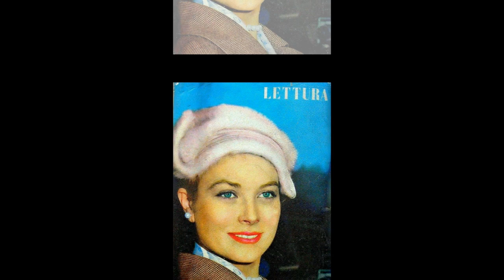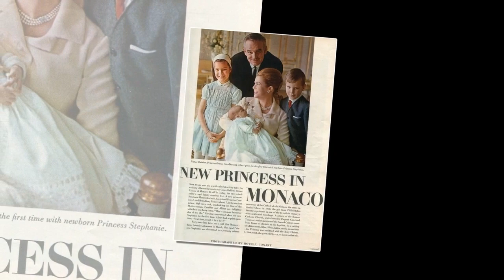Grace Kelly's plan that almost ruined Monaco.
When actress Grace Kelly became Princess Grace of Monaco, the rejection by European royal houses was almost unanimous. The bullying he tried to combat with money, luxury and propaganda. Spoiler alert, it didn't work.Grace Kelly's landing in the Principality of Monaco was not the fairy tale that the tabloid press and the movie studio that financed her wedding tried to convince the world of.